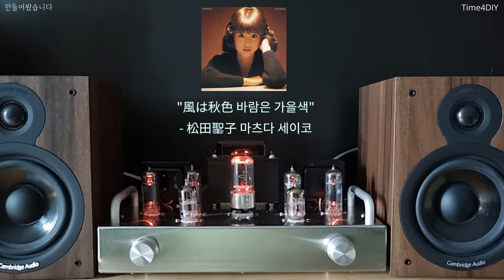[Seiko Matsuda, "Kaze Wa Akiiro"] Music Play with Pushpull 6N2 6P1 tube amp via BT 5.1 module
Autumn has come to Korea.
After installing the Bluetooth 5.1 module in the Push-Pull 6N2 6P1 vacuum tube amplifier, I played "Kaze Wa Akiiro(The color of the wind is autumn, 1980)" of Japanese idol, Seiko Matsuda.
- The video of installing the Bluetooth module in the amp. will be edited and uploaded separately.

In this video, YouTube automatically inserts an advertisement,

1. Image and video clip
- The video was shot by myself.
2. Font
- I used 'Open Sans’, 'Noto Sans CJK KR' and 'Cafe24 Oneprettynight'  in this clip.
3. "Three-stage balance T1 6N2 6P1 push-pull pure bile high-end tube amplifier, tube power amplifier, finished product or DIY kit"
4. Bluetooth 5.1 QCC5125 decoding module analog input hard decoding APTX HD LDAC